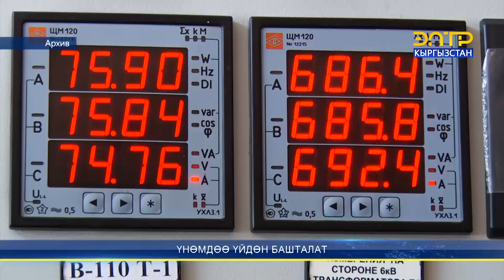ЭЛЕКТР ЭНЕРГИЯСЫН ҮНӨМДӨӨ ЗАРЫЛ